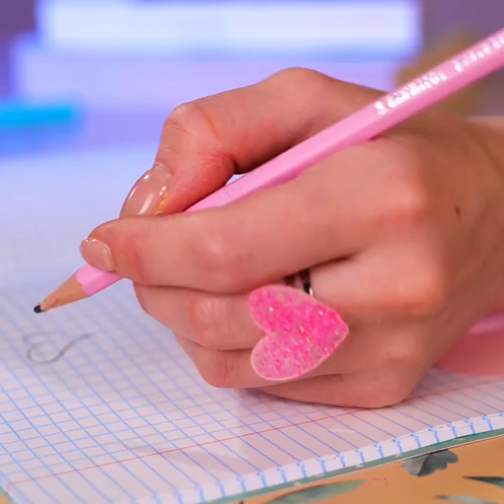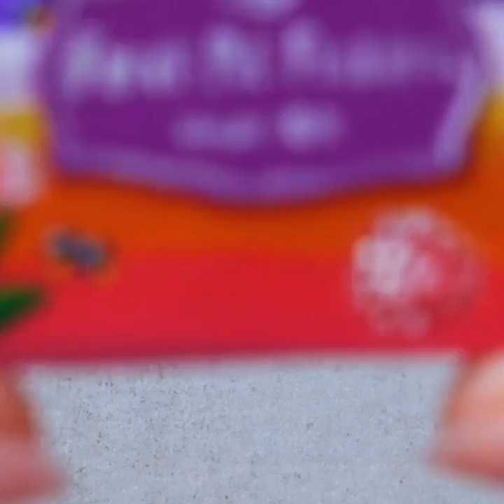Stylish Jewelry Ideas Made Out Of Different Materials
TIMESTAMPS:
00:01 Earrings from polymer clay
02:30 DIY cute ring
04:22 Paperclip ear cuff
06:15 DIY hairbrush
08:24 Polymer clay ring